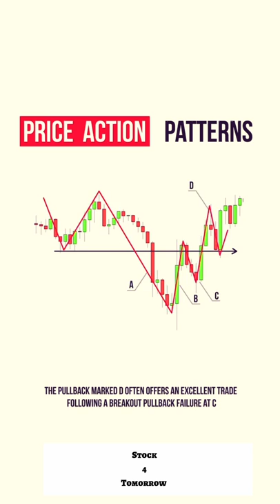Price Action Strategies Chart Pattern | Price action Chartist | Daily Chart Pattern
1. Open for Upstock Account Hey, have you tried Upstox?

2. Open for zerodha account
Invest and trade with Kite by Zerodha, India’s largest retail stockbroker. Open an account now.

3. Jion our free telegram channel

Its my referal code.
Vwap Options Cryptocurrency Setup Forex Ema
Course review Live trade Intraday intraday stocks for tomorrow intraday stocks intraday trading intraday trading for beginners intraday trading strategies intraday trading kaise kare

share market me kaise investment kare

share market me kaise invest kare

share market kya hai by arvind arora share market me paisa kaise lagate hai

chart pattern,
chart patterns trading,
chart patterns,
चार्ट पेटर्न,
chart patterns in hindi,
chart pattern analysis hindi,
चार्ट पैटर्न,
चार्ट पैटर्न पीडीऍफ़,
चार्ट पैटर्न में,
chart patterns trading course,
chart patterns cheat sheet pdf,
chart pattern indicator,
chart patterns for swing trading,